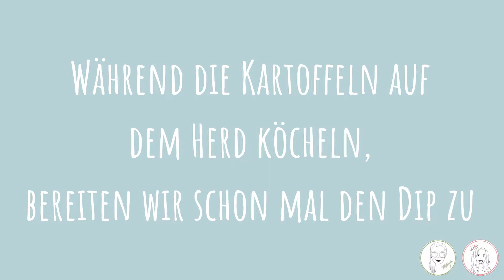Smashed Potatoes | Gemüsekombüse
In diesem Video zeigen euch Maya und Lisa, wie man ganz leicht leckere Smashed Potatoes zubereitet!
Was ihr dafü braucht: Kartoffeln, Olivenöl, Knoblauch, Salz, Rosmarin, Haferjoghurt, Gurkenwasser, Kräuter